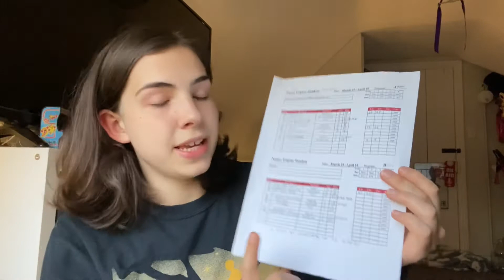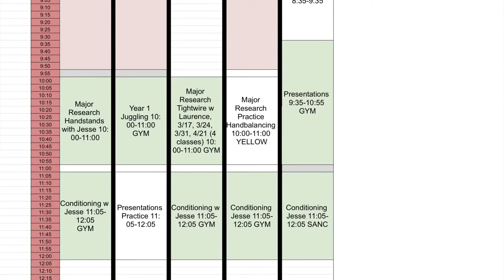Conditioning at Circus School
Here’s yet another somewhat rambly sit down video, but this one is about everyone’s favorite part of circus... CONDITIONING!!!